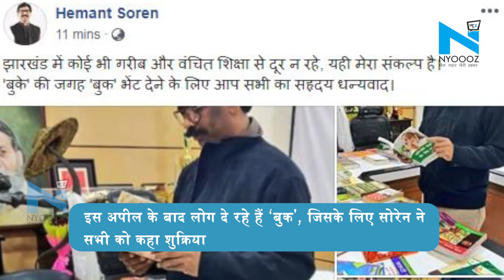लोगों से फूलों के ‘बुके’ की जगह ‘बुक’ क्यों मांग रहे हैं Jharkhand के होने वाले CM Hemant Soren?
जेएमएम के कार्यकारी अध्यक्ष हेमंत सोरेन 29 दिसंबर को लेंगे सीएम पद की शपथ। इस बीच उनको बधाई देने के लिए मिल रहे हैं बहुत सारे लोग, जिनसे हेमंत सोरेन ने की एक अपील। हेमंत सोरेन ने सभी मिलने वालों से कहा- कृपया कर मुझे फूलों के ‘बुके’ की जगह ज्ञान से भरे ‘बुक’ दें। इस अपील के बाद लोग दे रहे हैं ‘बुक', जिसके लिए सोरेन ने सभी को कहा शुक्रिया। सोशल मीडिया पर लिखा- झारखंड में कोई भी गरीब और वंचित शिक्षा से दूर न रहे, यही मेरा संकल्प है।